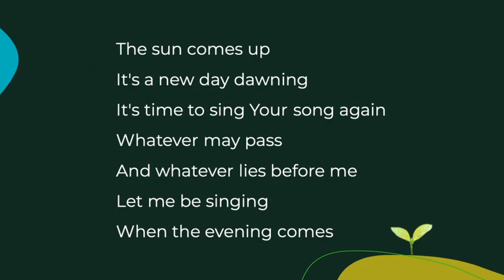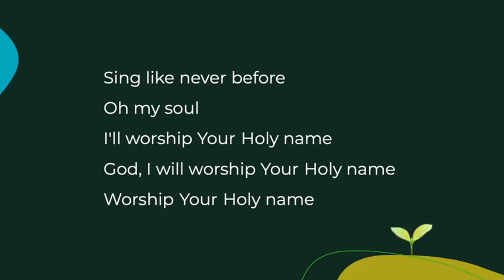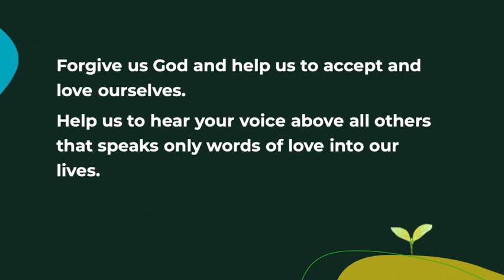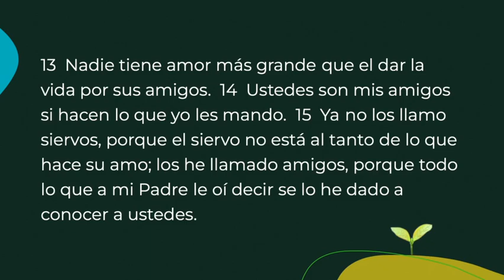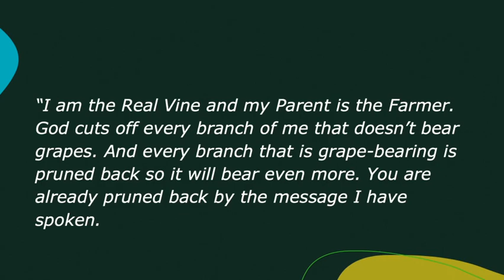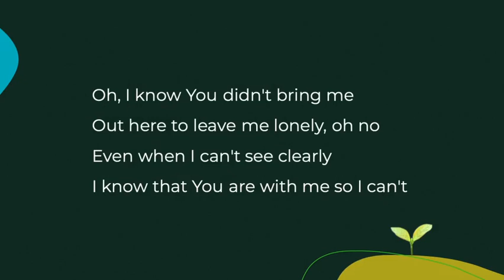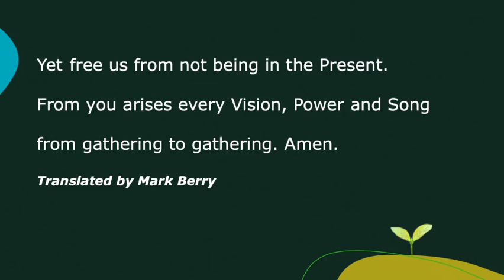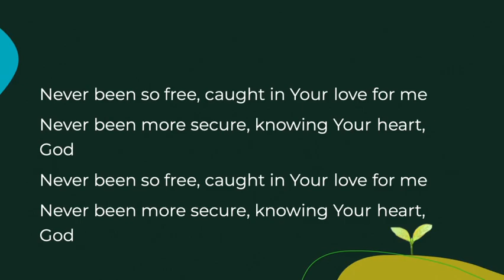June Sermon Series: From the Inside Out - Cultivating Self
Worship, message by Pastor Susan